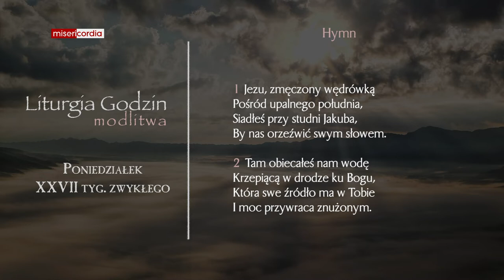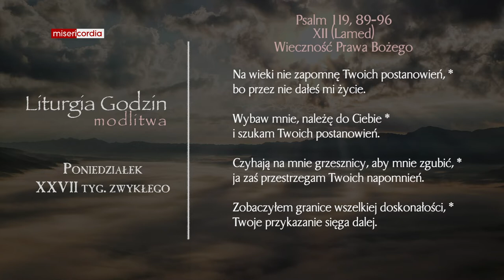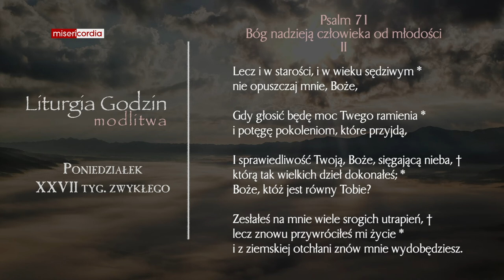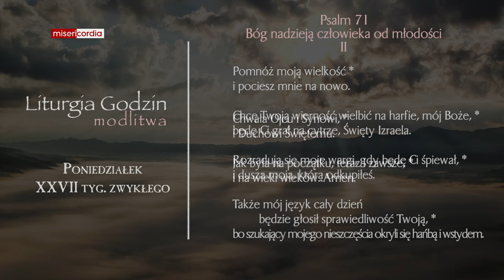Liturgia Godzin | Modlitwa Południowa | Poniedziałek, XXVII tyg. zwykłego